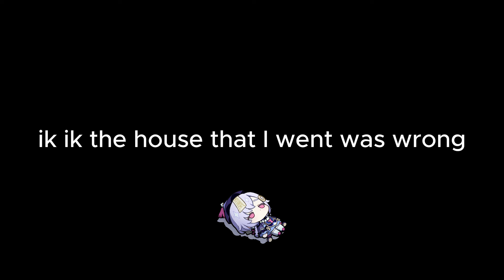Furina Pulls.mp4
First Genshin Impact Video
and also first upload in a while!

Like and sub btw I probably need it lol

p.s. don't watch my old vids unless you want to cringe